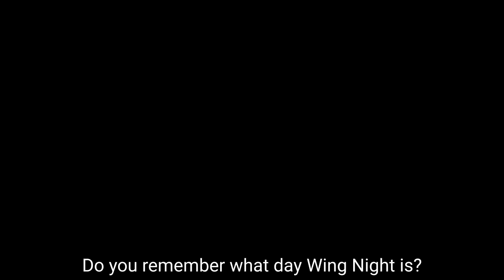What day is wing night part 2